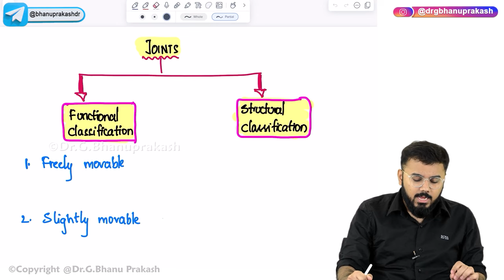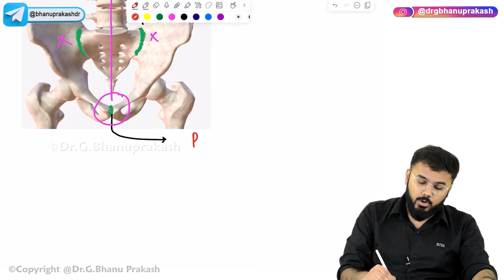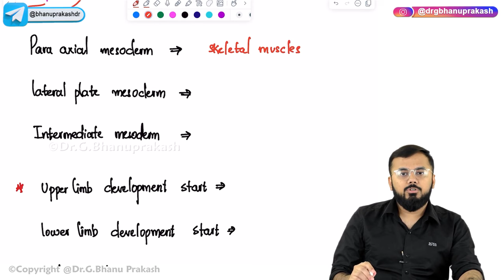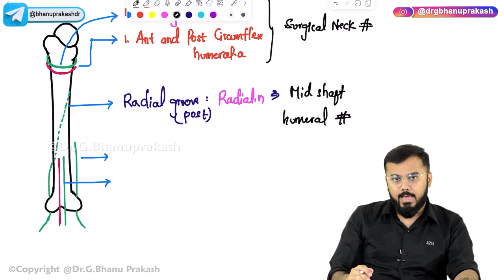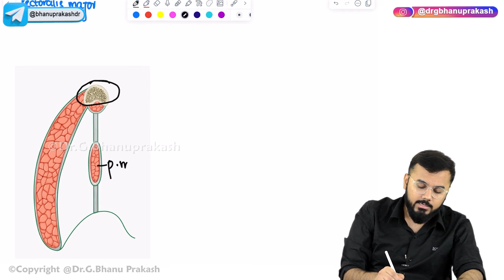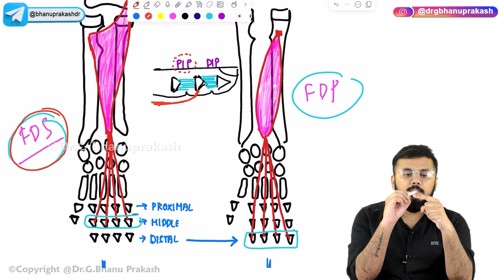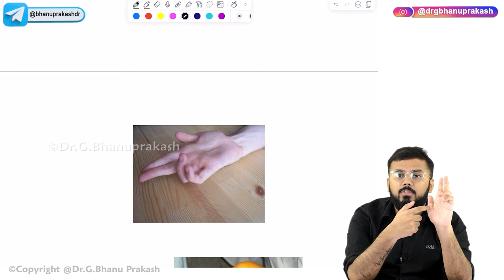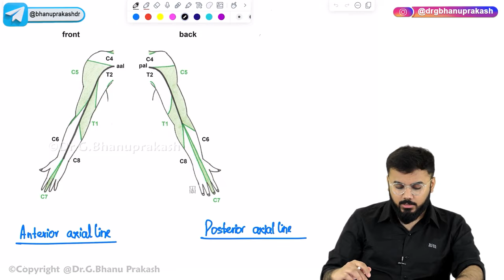Upper Limb Anatomy : Rapid Revision by Dr Krishna Sahith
🚀 Ace your exams with our comprehensive 📚 Upper Limb Anatomy Final Aid! Perfect for USMLE Step 1, NEET PG, and FMGE aspirants, this video offers a quick, yet thorough review to help you master the entire upper limb anatomy in one shot. 🎯 Whether you're cramming for the board exams or just brushing up on your anatomy, our video is the ultimate resource to get you exam-ready. Dive into detailed explanations, easy-to-remember tricks, and expert tips that will boost your confidence and knowledge. 🤓 Don't miss this chance to review everything from shoulder to fingertips efficiently! Hit play, and let's conquer upper limb anatomy together. 💪🔍